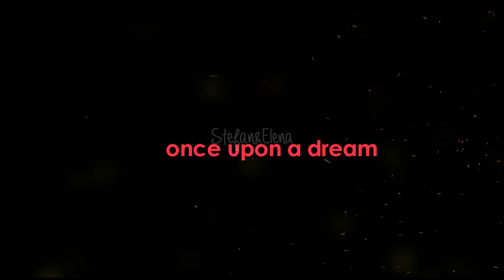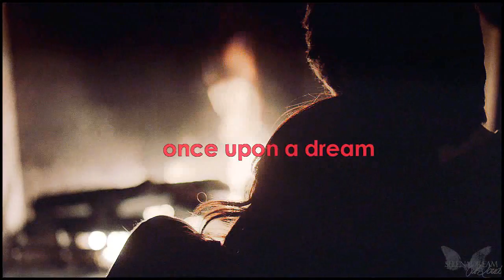►Stefan&Elena || Once Upon A Dream◄{+5x18}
►HD please
►I am dead.I love this 2 and it all seems like a new begining for them.I'm dead.Bye

►Coloring:mine
►Song:google it
►Fandom:The Vampire Diaries
►Couple:Stefan Salvatore(Paul Wesley or as I call him Sexley lol)&Elena Gilbert(Nina Dobrev)